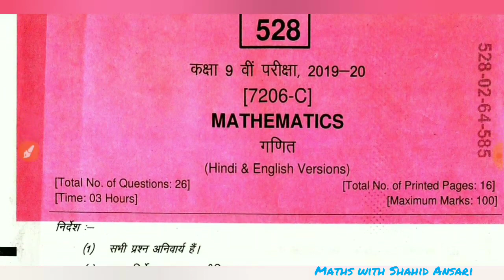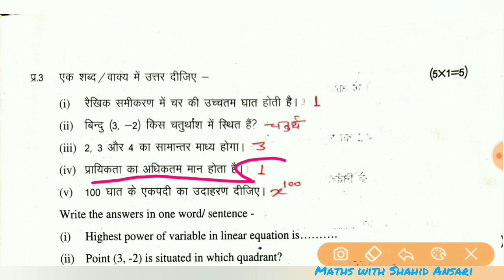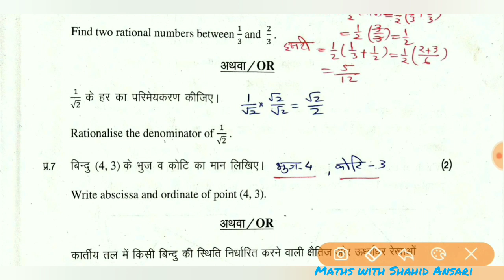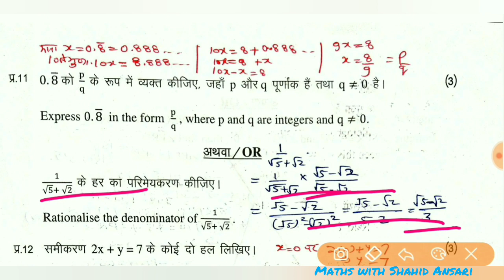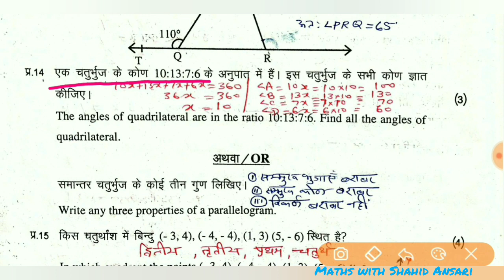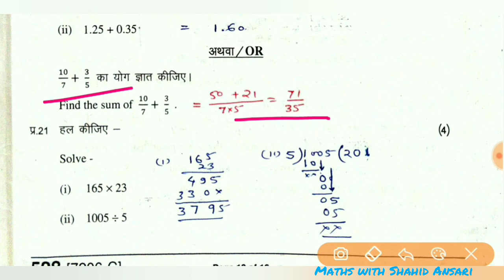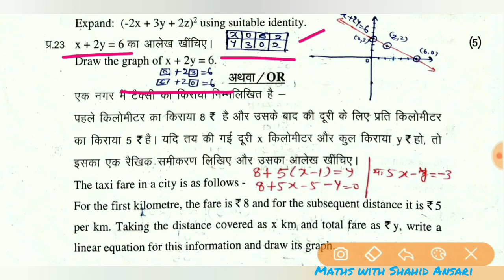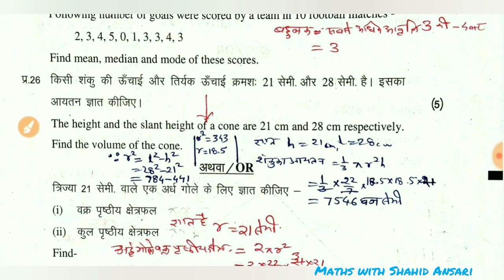MP Board annual exam 2020, 9 Maths paper solution वार्षिक परीक्षा 9 गणित प्रश्न पत्र संपूर्ण हल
board Exam 9th maths solved paper  MP board 2020बोर्ड परीक्षा 2020गणित हल प्रश्न पत्र